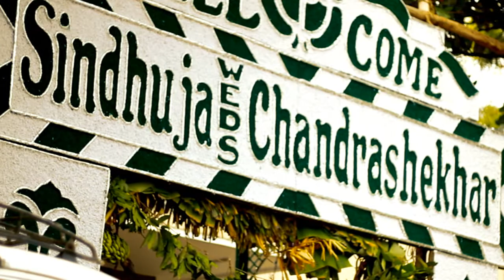Sindhuja+Chandrashekar Tamil Iyer Wedding Highlights: Creative Chisel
Sindhu and Chandra's wedding took place on July 3rd, Bangalore. The Tamil Iyer Wedding has some lovely traditions and customs, and we had some great time shooting the same. Let us know what you feel!

A Creative Wedding by Creative Chisel. To make your weddings special, visit us